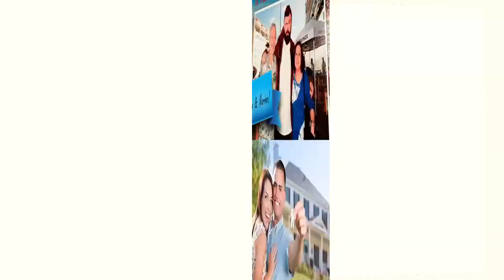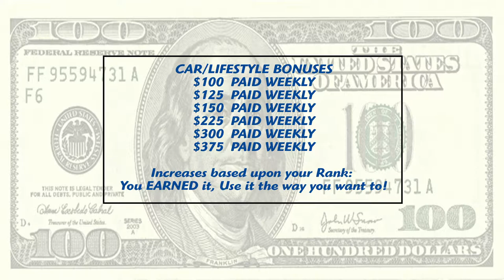Anovité Car Lifestyle Program